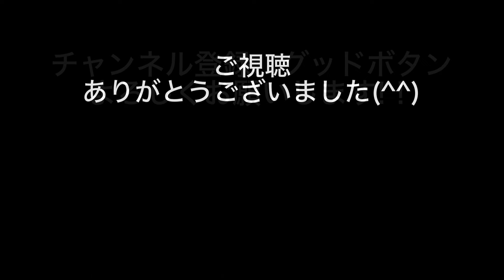2024年5月、奥秩父リベンジ渓流ルアー釣行！荒川と中津川で渓流魚を求めて釣りをしてきたよ！激戦区でハイプレッシャーなフィールドでイワナやヤマメに出会う喜び。異常に濁りだす川にビビりながらの渓流釣り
『ヤシトベ山釣りチャンネル』は、50を過ぎたおじさんが暇さえあれば山の中に入って渓魚達とたわむれる動画を中心に渓流ルアー全般のチャンネルです。

4月にダメだったダム上の荒川と中津川に行ってきました。
荒川は今年はダメっぽい

（ヒットシーン）
08:09~

（バラシシーン）
12:04~
12:22~

関東近郊で一緒に釣りをしてくれる仲間も大募集中！！！